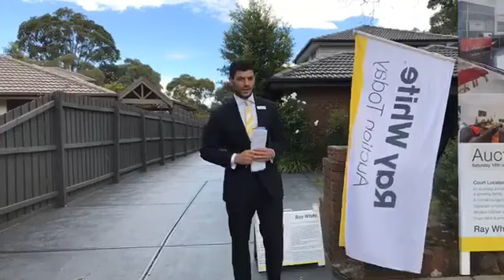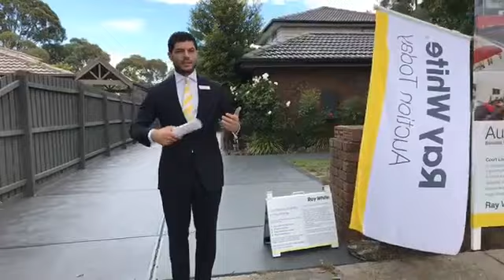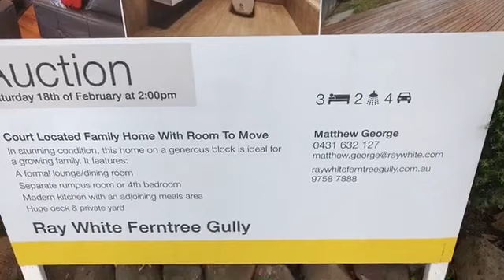18/02/17 | Melbourne Real Estate Auctions | 14 Lynian Court Ferntree Gully 3156!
Live Auction in Ferntree Gully 3156
18/02/17 - 2:00 PM
14 Lynian Court
3B 2b 4C - 622m2 approx